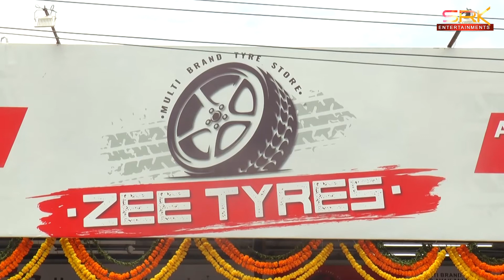అధునాతన హంగులు...అత్యాధునిక పరికరాలతో - ZEE టైర్స్ షోరూమ్ ప్రారంభం || 13-06-2022 || SRK NEWS